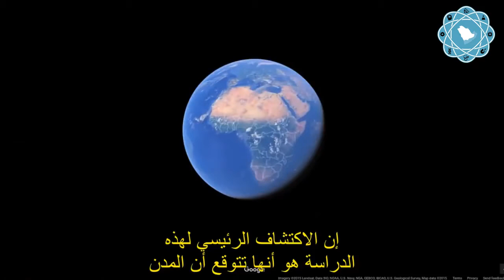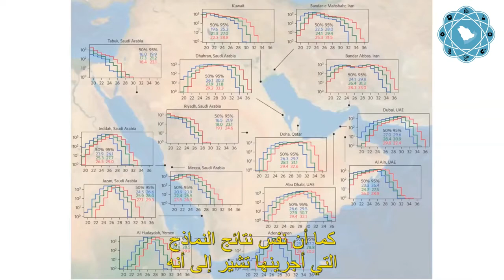التغير المناخي في منطقة الخليج العربي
السعودي العلمي - Scientific Saudi